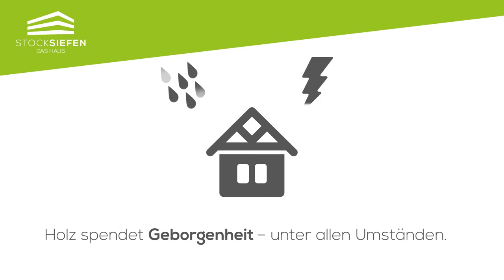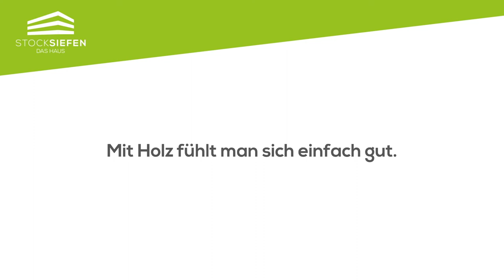Holz und sein Klima | identitätsverstärker GmbH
„Holz uns sein Klima“
Holz ist eben mehr, als nur das Material, der das Dach trägt. Mit Holz fühlt man sich einfach gut. Sie glauben es nicht? Holzbau Stocksiefen ist Ihr Spezialist rund um den Baustoff Holz.

Und wir sind Ihr Spezialist rund um Animationen dieser Art. Haben auch Sie Interesse an einem solchen Mini-Clip?